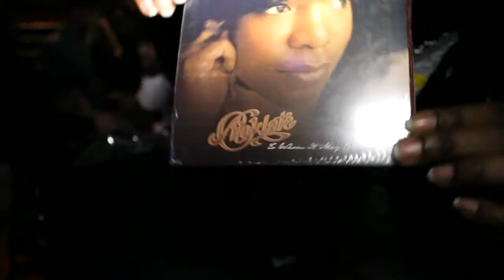4Evergreen Group - The Christmas Party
Our first of a soon to be yearly event.  Featured Choklate, Dyme Def, buffet of medicine and a ton of edibles.  Got Questions?  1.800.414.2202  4Everyone